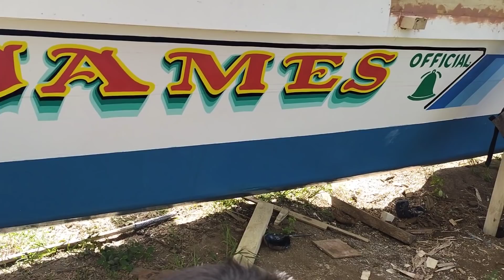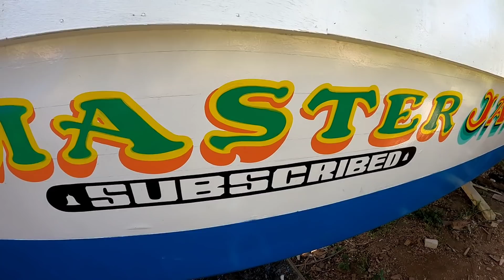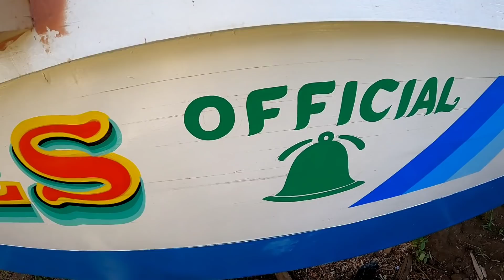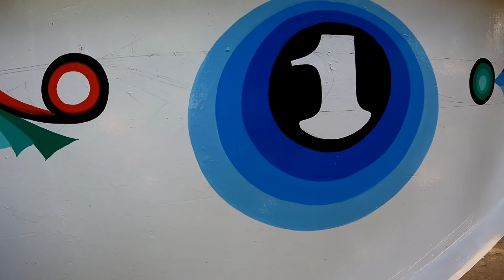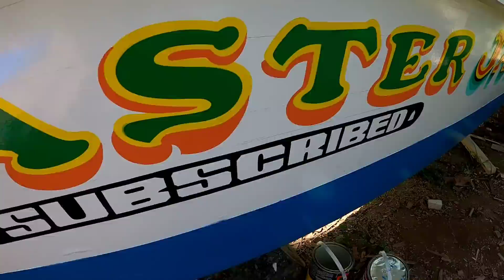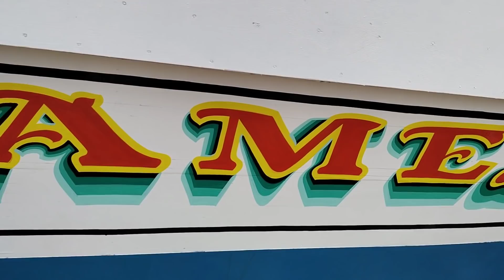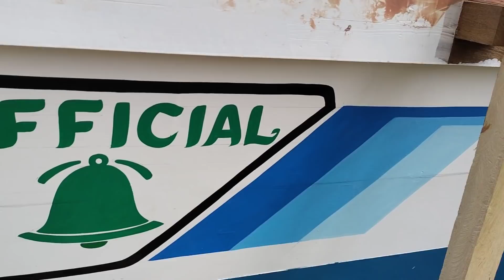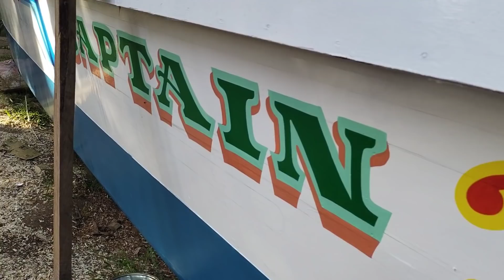BANGKA KO PINAG KAGOLOHAN NG MGA VLOGERS NG BURIAS ISLAND 🏝️